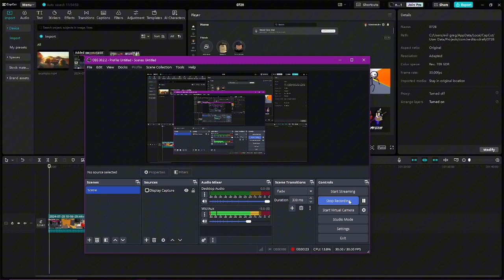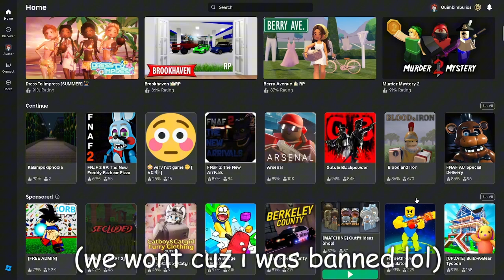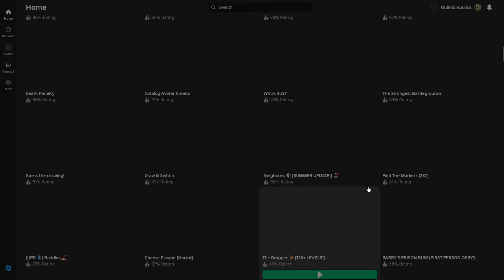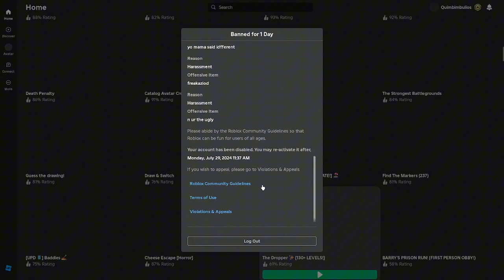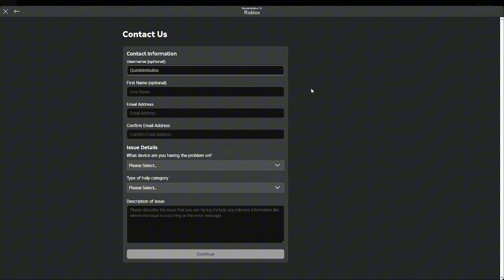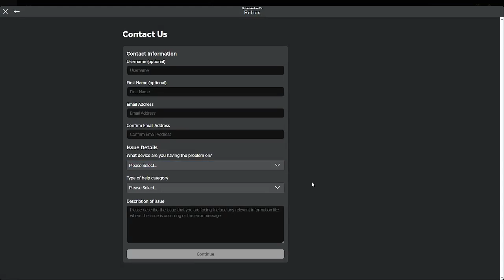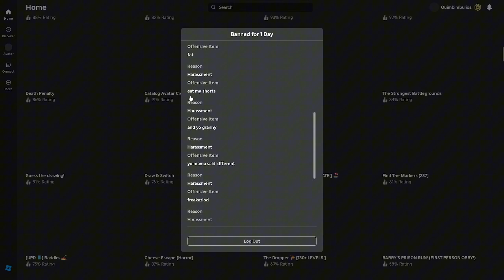Roblox is a Tyranny.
"cruel, unreasonable, or arbitrary use of power or control" is literally roblox